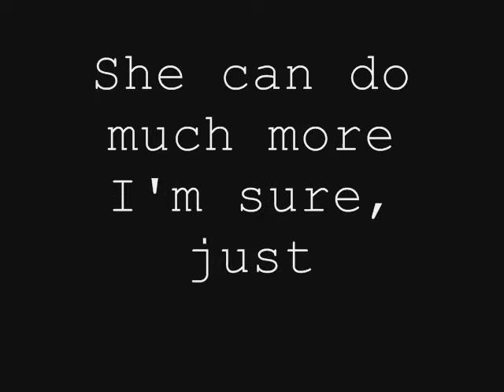Freya by New Born Free Wig Review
Muffinismylover's introduced me to this wig, I love it thank you! Here is the link to that video:

and